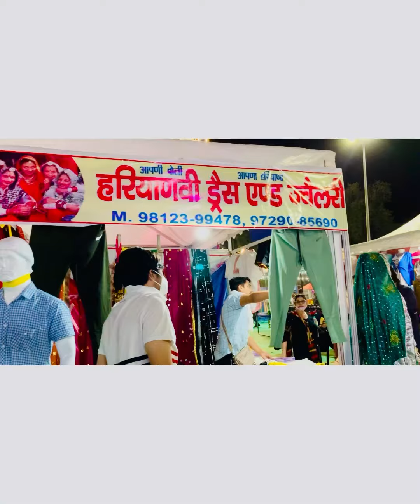Trade Fair in hisar || London theme mela in Hisar|| Sehaj first Ride || Shopping || Uniksha Diaries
Hello everyone,

In this video, we will show you trade fair in hisar . This is a small mela where different business man or shopkeepers rented a stall n showcase their items!!!

This is the first time when sehaj will take a ride in trade fair!!!